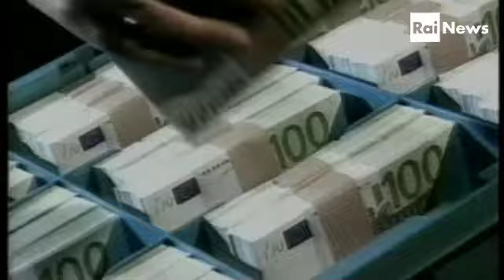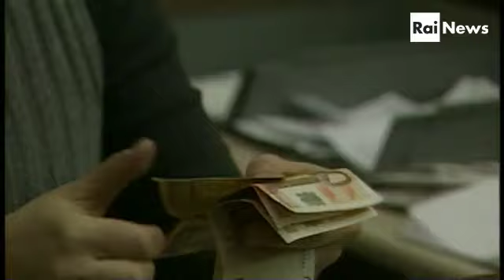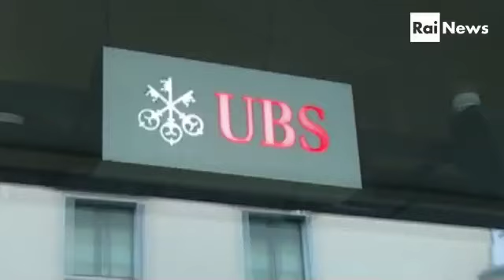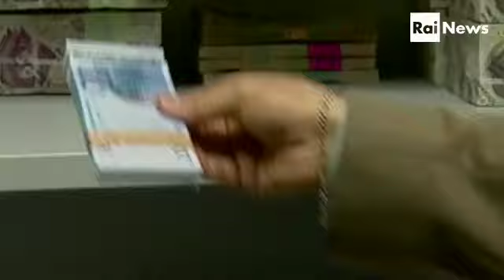RaiNews24 sull'accordo fiscale Italia/Svizzera - l'intervento di Duccio Facchini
Martedì 20 novembre, Altreconomia ospite dello speciale "Economia" di Rai News 24. Al centro, l'inchiesta "Segretezza al cubo" sull'accordo in materia fiscale tra Italia e Svizzera (detto Rubik).